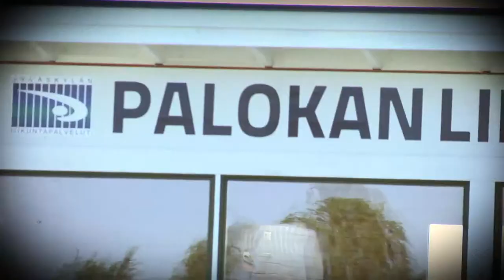Suomen palloliiton Keski-Suomen piiri ry